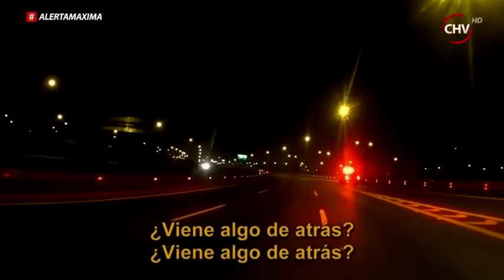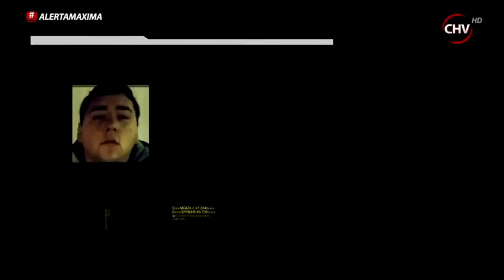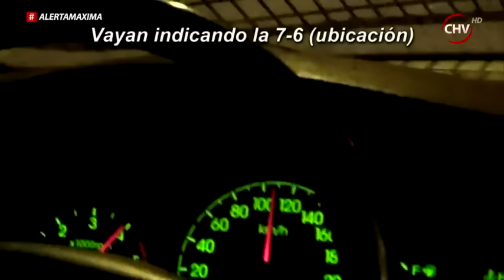Alerta Máxima | Capítulo 2 de diciembre (Parte 1)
En este capítulo especial de Alerta Máxima te sorprenderás con nuevas persecuciones, allanamientos y detenciones. Además revive el caso donde una patrulla policial fue chocada por sujetos que huían de Carabineros en un vehículo robado.